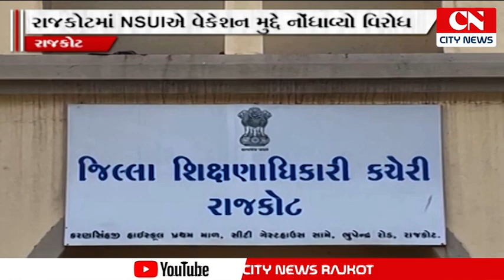રાજકોટમાં NSUIએ વેકેશન મુદ્દેનોંધાવ્યો વિરોધ; વેકેશનના નિયમોનો ઉલાળીયો કરનાર શાળા સંચાલકો સામે કડક પ